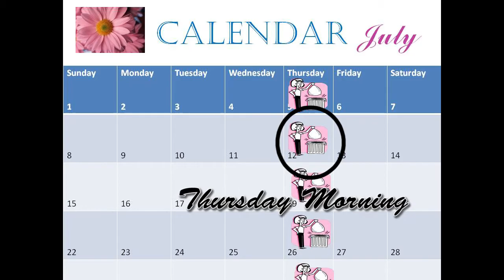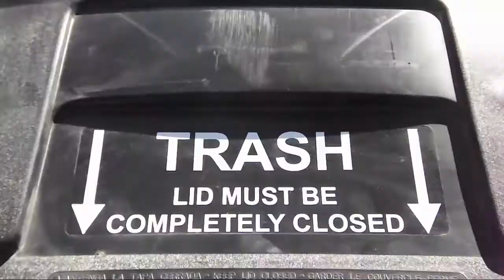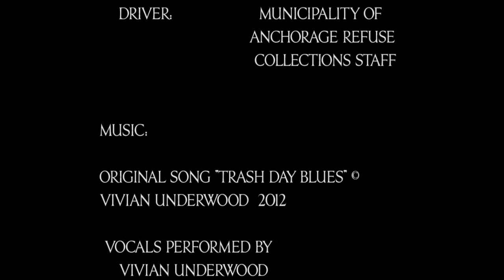Trash Day Blues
PSA Music Video to support refuse collection services in your town.  DAVEY AWARDS 2014 SUBMISSION - INTEGRATED CAMPAIGN "INNOVATIVE OUTREACH PSA'S" CLIENT: ANCHORAGE / AMATS // FAIRBANKS FILM FESTIVAL 2013: Scored 1st Runner-Up to Best Music Video